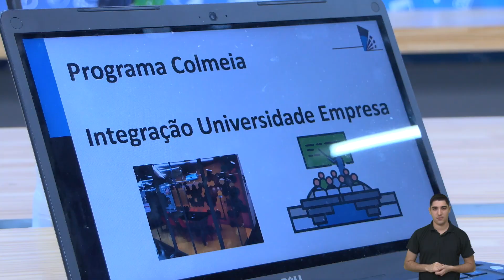ENGENHARIA DE PRODUÇÃO | Estação Mercado: Fabiano Roxo